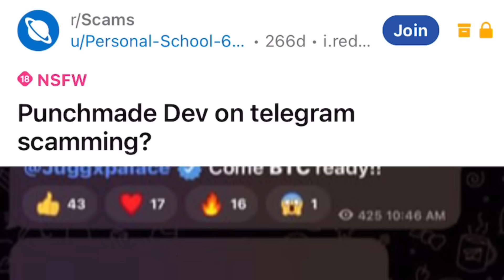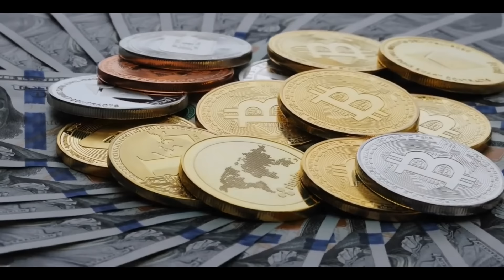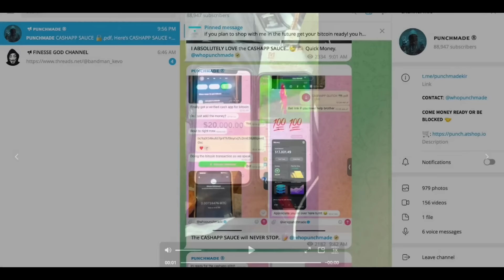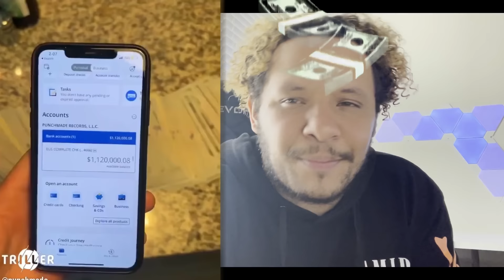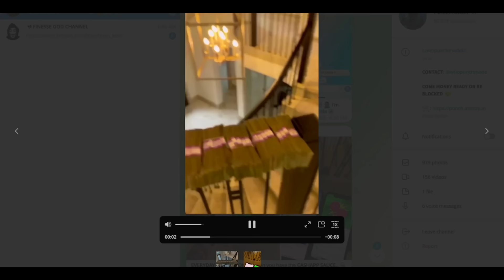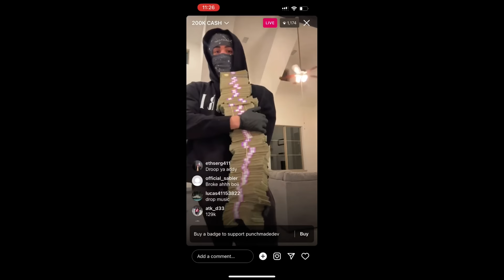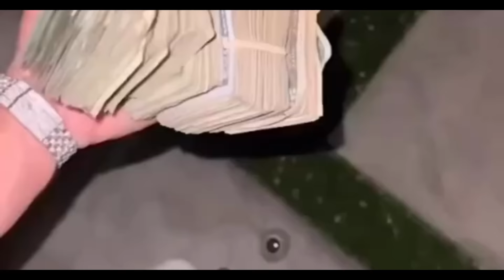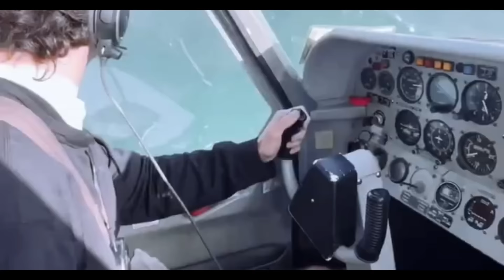Punchmade Dev: the Telegram Scammer (Fast Money Scams)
Punchmade Dev (born October 16, 2000) is an American music artist who is best known for rapping about his creative ways to scam people and as many of you already know, we touch on many different types of scams here on this channel. so today, I decided to take a look into Punchmade Dev, his instagram account where he showcases luxury vehicles, clothes, and jewelry which also links to his telegram chat where he is known for the "cash app glitch." now, there is no "cash app glitch." anyone who tells you there is, is trying to scam you for money by selling you the steps to a fake glitch or a method that involves committing fraud. don't fall for it.

Cash app is owned by Block Inc. which is an American multinational technology conglomerate founded in 2009 by Jack Dorsey and Jim McKelvey, launching in 2010. the company went public on the New York Stock Exchange in November of 2015 with the ticker symbol SQ. the company launched Cash App in 2013 to compete with services like Zelle, Venmo, and PayPal. It is a peer-to-peer payment system.

Scammers love using peer-to-peer payment apps in their scams because they can by-pass a lot of the security features which then allows them to remain anonymous. As a regulated financial service, Cash App does require you to enter your social security number to adhere to the Know Your Customer (KYC) regulations. scammers can use different types of methods, one method even involving artificial intelligence to by-pass these security checkpoints.

If a scammer attempts to cash out, send, or receive a payment using Cash App, they will be prompted to verify the account with their full name, date of birth, and address for security purposes. You also must be 18+ to use Cash App but scammers can steal identities and use that information with fake documentation to make accounts on these financial apps to commit fraud, weather that's through tricking people with a "cash app glitch" and fake selling illegal items such as Fullz and CC information like Punchmade Dev or simply using these accounts with stolen information as a middleman when committing credit card fraud.